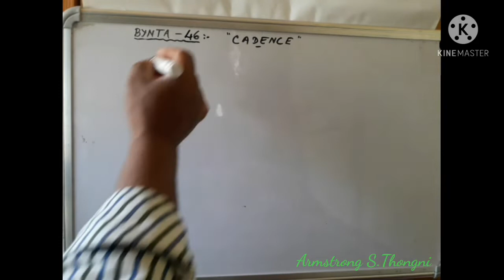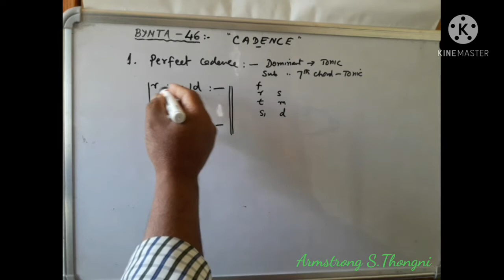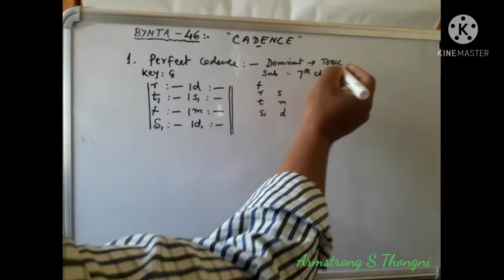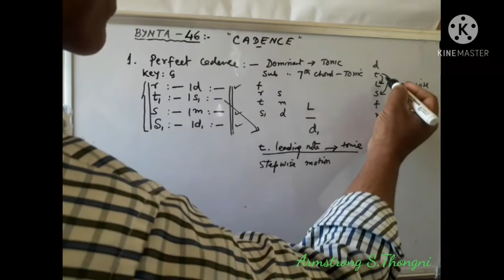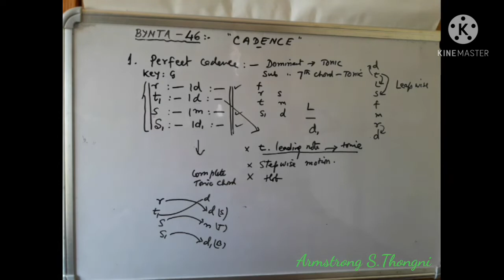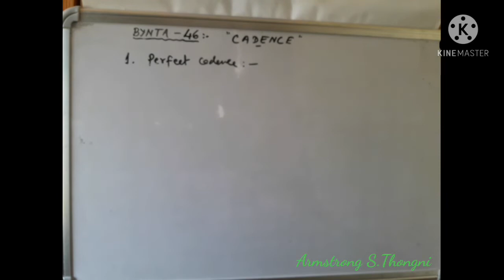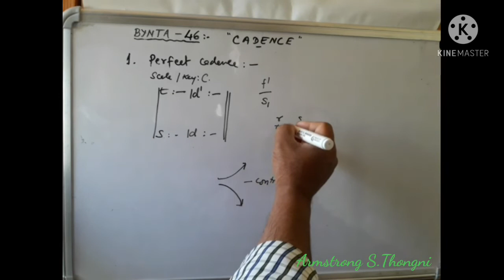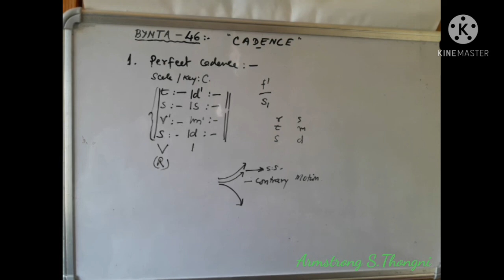JINGHIKAI TONIC SOLFA, BYNTA-46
ON MISSION